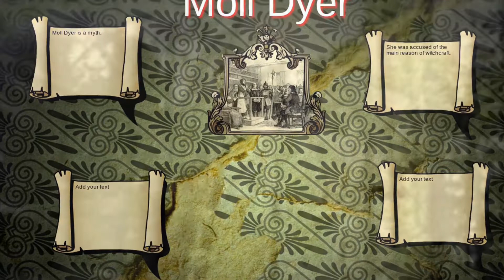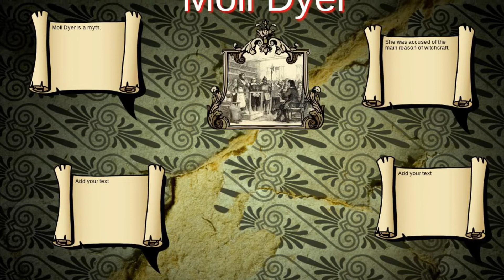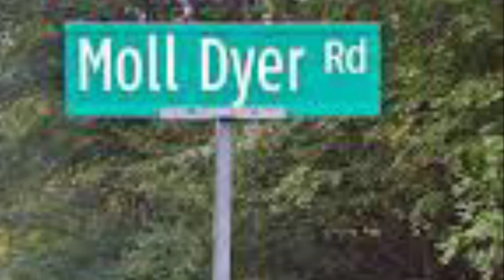Moll Dyer - Rock Remix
A rock remix of “The Tale of Moll Dyer” from WITCH, a musical by Conner & Smith.